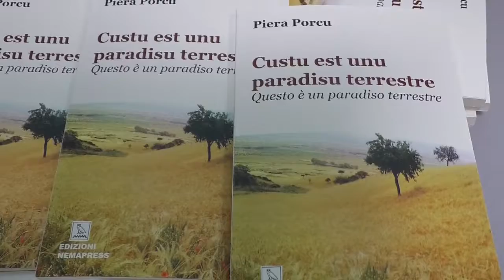presentazione libro piera porcu 17 09 181